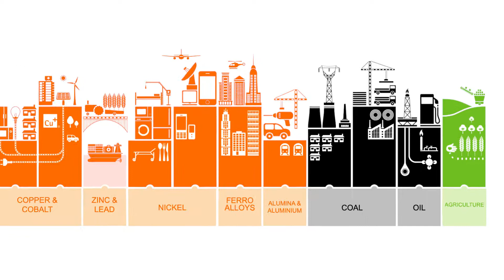Glencore Careers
Glencore employs approximately 160,000 people, including contractors, and we believe that these people are our greatest assets.

We aim to attract, motivate and retain the best people to ensure our businesses are resourced with people who think and act like entrepreneurs, are willing to learn, are passionate about their work and strive to be leaders in their field.